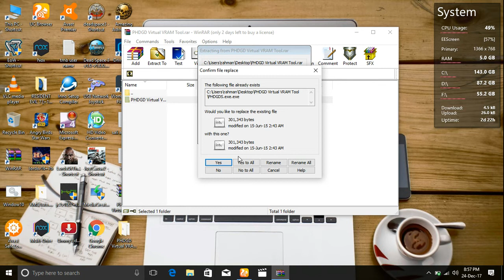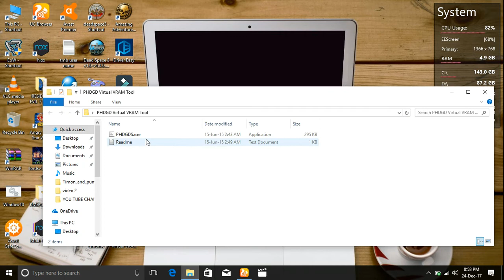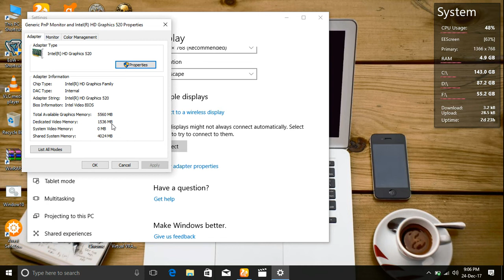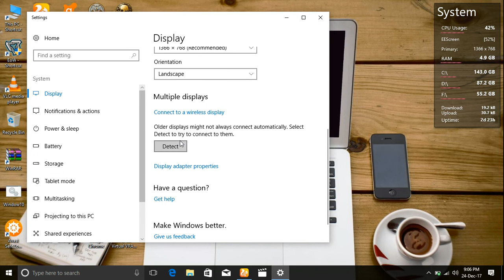How to increase Intel HD Graphics Dedicated Video Memory[2018] 100 % working with proof